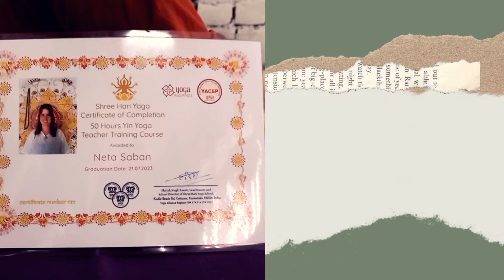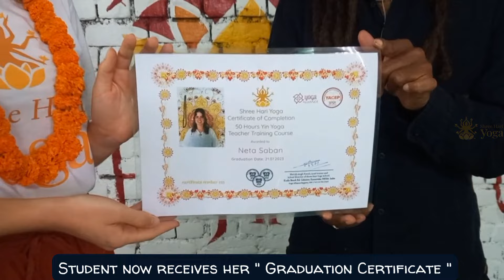Graduation Ceremony of Student '' NETA SABAN ''